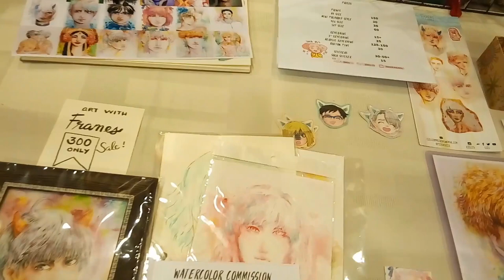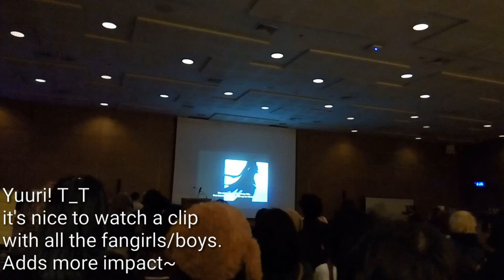Yuri on Ice Convention Philippines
AHHH THESE COSPLAYERS TvT Sorry I forgot to grab their IG if you know them let me know (ahaha)

(Thank you dear Aura for letting me know)

Filmed & Edited by Eizu
Cost of Love by Kartell

Hello there!!! I'm Eizu, an artist sharing my passion about art.

I stream every Sunday on Facebook Live and MWFS via Picarto, Youtube and Twitch. I hope I can stream consistently while having fun, find amazing friends along the way, and to finish a painting (ehem, and avoiding procrastination) Feel free to join and paint with me.

I paint digital and traditional artworks. I sing and had concerts in my bathroom. I love reading c-novels like a crazy girl in a certain corner. Likes anime, manga, josei, yaoi, popculture

*: (=’ :’) : See you on my next video!!